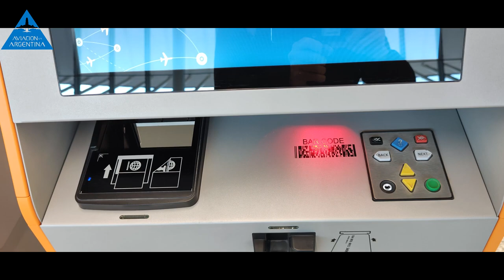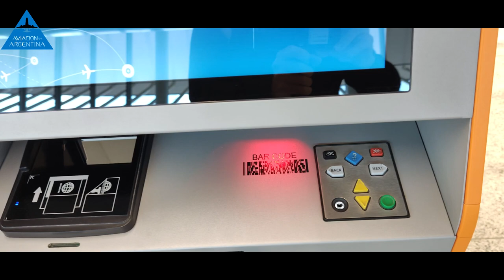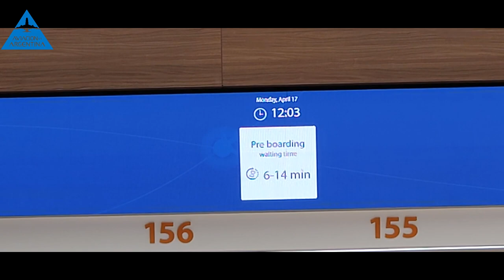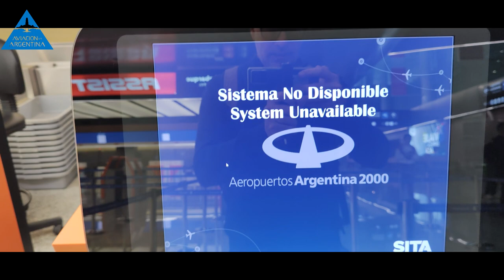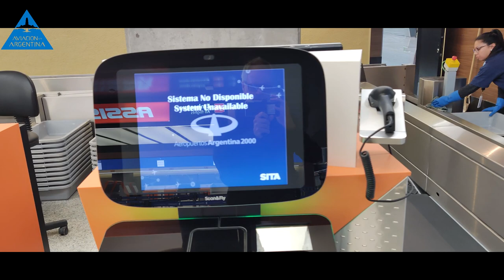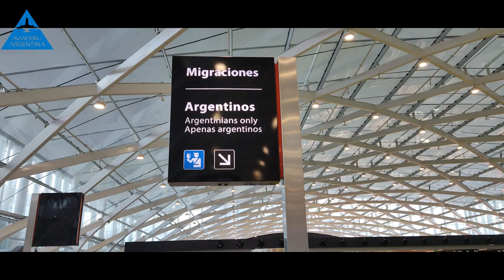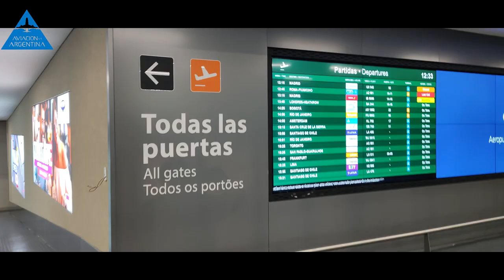Guía práctica al pasajero. Nueva terminal partidas Ezeiza. Las tres etapas, lo que hay que saber.